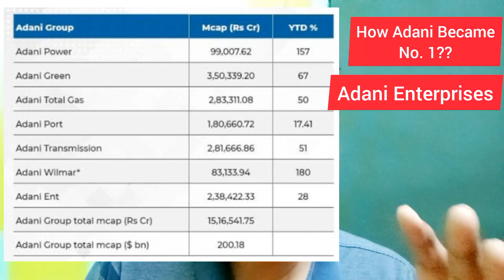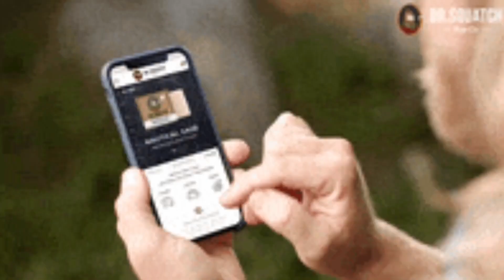Reliance Demerger Latest News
reliance demerger news
Reliance industries demerger

Reliance Industries demerger record date
reliance industries demerger share ratio
mujhe 1 reliance shares ke badle kitne shares milenge
If I have 1 Reliance Industries share how many reliance new shares I will get
If I have 1 Reliance Industries share how many jio financial services shares I will get